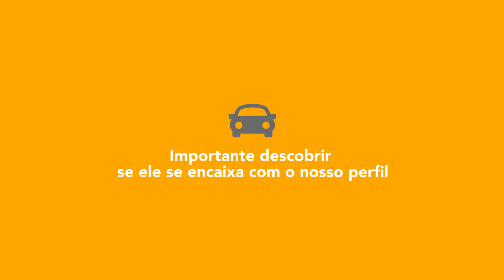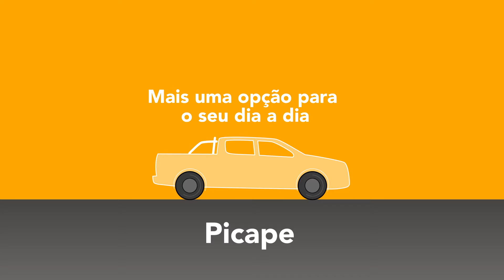Calibrada Continental | Carro ideal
Cada perfil combina com um tipo de carro diferente. Quer descobrir qual é o seu carro ideal? Então confira as dicas que preparamos para você.